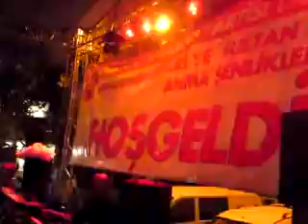Ladik MHP MUSTAFA YILDIZDOĞAN Konseri ''HAREKETE GEÇMEK LAZIM''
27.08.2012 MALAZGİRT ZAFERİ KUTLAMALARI